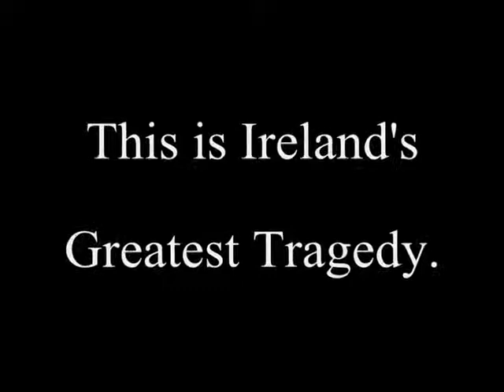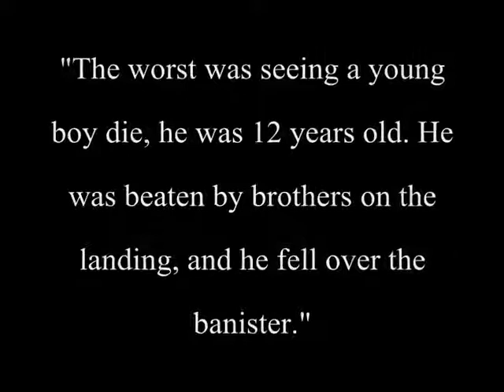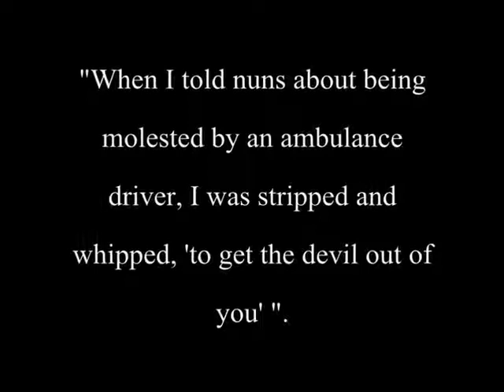Irish Institutional abuse of children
Mary Rafferty expose on abuse of children in Ireland by Government and Catholic Church perverts protected by the Irish Government and abuses covered up by Bishops of the Church.